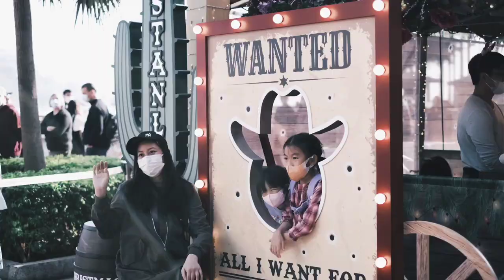🇭🇰香港｜聖誕好去處2021！搭主題巴士遊赤柱聖誕市集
赤柱市集今個聖誕節再度登場！
12月11日起一連三個星期六、日及公眾假期舉辦以西部牛仔淘金小鎮「Wild West Adventure」為主題的聖誕市集，直擊特色攤檔及金礦場景的聖誕打卡位，提供最佳交通方式順道欣賞港島南的景色！